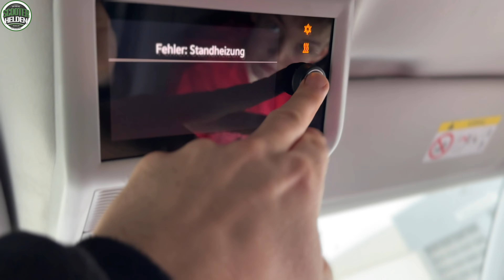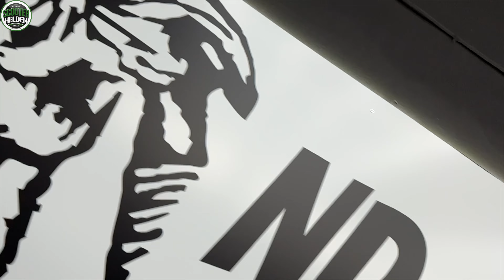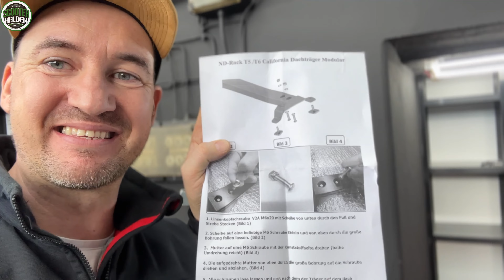🔥 BULLI - ND RACK UMBAU! 🔥JETZT ANSCHAUEN!🔥ndrack dachträger dachbox bulli bulldo - Folge: 6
Dieses mal besuchen wir die Firma ND-Rack in Langenfeld. Gemeinsam mit meinem Sohn wollen wir den Umbau unseres Bulli/Bulldog mit passendem Zubehör von ND-Rack abschließen.

🔥ND-RACK - HIER BESTELLEN! 🔥

⚡ Scooterhelden - Partnerprogramm ⚡